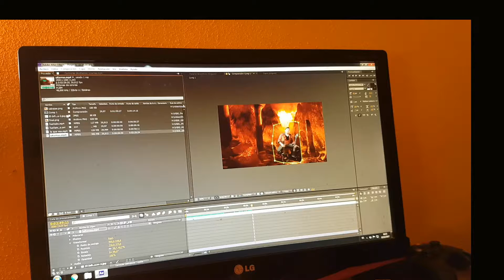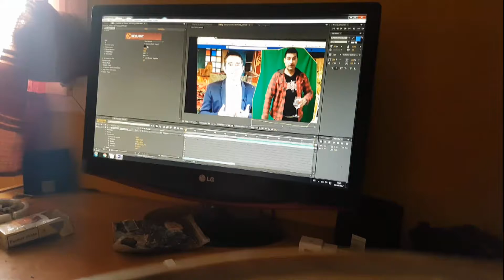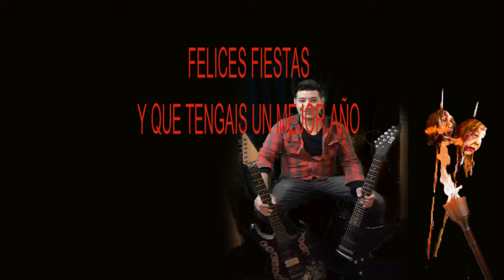Felicitación fin de año 2017 , croma key